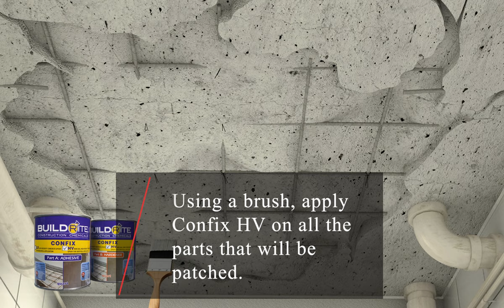Concrete Patch V: How to Repair Damage Due to Slab Leakage Waterproofing Problem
Ordinary concrete mix cannot repair the concrete spalling on your ceiling. Aside from its lack of strength, an ordinary concrete mix can’t be used for overhead applications. Remember: the repair mortar should be stronger than the substrate.

Also, without non-sag properties or formworks, the repair mortar will just eventually drop on the ground. The tendency of ordinary concrete mixes to shrink also poses a big problem.

So, what should you do if your ceiling just suffered from concrete spalling?

First, you have to check the slab leakage or if there's a slab roof waterproofing problem.

Concrete Patch V is a cementitious, pre-packed repair mortar with shrinkage compensation properties. It can achieve up to 5800psi compressive strength at 28 days. It allows vertical and overhead application of a 40mm single-layer patch without using formworks.